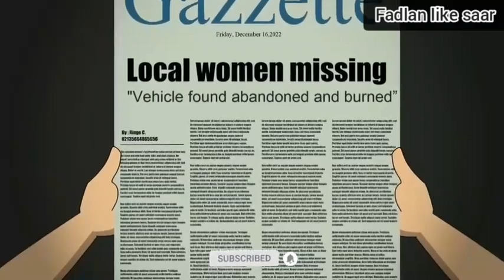Tuugi dilaga ahaa sheeko cabsiya dawsho haboon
sheekoyin xiiso leh oo cabsiya dawsho wacan asxabey hadi aad ku cusubtahay channel ka zakir C.D production kuso biir  mahadsanid